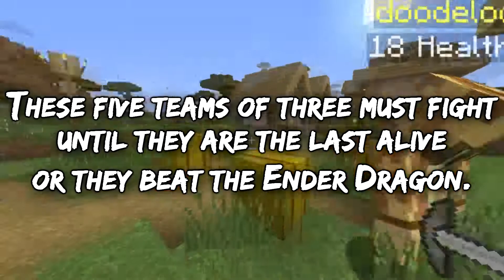PFG UHC Season 1: Episode 5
Welcome to PFG's UHC Season 1! Which of the five teams can claim victory?

JT

Avatars by: JT